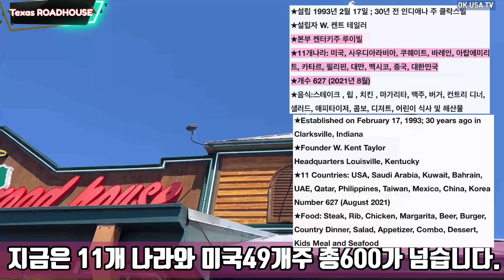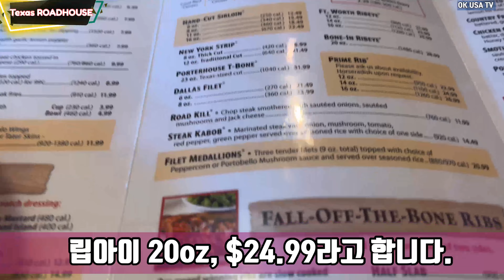🇺🇸Yum!Texas Roadhouse STEAK REVIEW &3 TIPS🍯미국 맛집 브이로그⭐️미국 스테이크맛집#1텍사스로드하우스 베스트 메뉴추천??!!🏆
00:00시작(Begin)
05:01텍사스로드하우스(Texas Roadhouse STEAK REVIEW)
06:22프렌치베이커리 레몬케익(French Bakery Lemon Cake)
08:25그래미상후보컨서트(Live Concert, FTS OU )

안녕하세요. 미국에 사는 랠리입니다.이번 영상에서는 미국에서 인기있는 텍사스 스테이크 로드하우스와 맛있는 레몬케익을 리뷰해드리겠습니다.꿀팁을 알려 드리겠습니다.한국에서도 대기를 몇시간씩 기다린다고 합니다.텍사스로드하우스는 미국 남부식 식사입니다.1993년 30년전 인디애나주 클라스빌에서 시작했습니다.지금은 11개 나라와 미국 49개주 총600개가 넘습니다.사람들이 정말 많이 와서 대기하고 있었습니다.꼭 예약하고 가세요.이렇게 신선한 스테이크가 많이 있습니다.유명한 리필 부드러운 빵입니다.이곳에 제일 유명한 메뉴는 립아이입니다.립아이는 20oz,$24.99라고 합니다.한국에서는 립아이가 10만원쯤이라고 합니다.달라스필레 메뉴도 있습니다.손으로 잘라서 만든 신선한 초이스A등급을 썼다고 합니다.안은 이렇게 텍사스 테마로 되어 있습니다.멋진 장식들도 많이 있습니다.생일이면 미리 웨이트리스에게 말해주세요.카우보이(카우걸)스타일도 흥겹게 축하해 줍니다.아웃백과 비슷하지만 양도 많고 더 맛있습니다.모양도 예쁘고 크고 맛있습니다.유명한 롤인데 부드럽고 정말 맛있습니다.부드러운 그레이비에 체다치즈와 베이컨입니다.스테이크 맛은 어떨가요?스테이크 양념이 정말 잘 되었습니다.스테이크가 정말 부드럽습니다.스테이크 안이 핑크색으로 잘 익었습니다.양도 많고 정말 맛있게 가족과 먹었습니다.양이 많아 투고해 왔습니다.이제 고구마 사이드 요리를 리뷰해 드리겠습니다.우리동네 유명한 프렌치 베이커리에서 사왔습니다.우와 너무 예쁩니다.레몬 케이크 드셔 본적 있나요?레몬 케이크 맛이 어떨지 리뷰해 드리겠습니다.정말 푹신하고 마치 푸딩 같습니다.많이 달지 않고 고급스런 맛입니다.레몬 케이크 정말 맛있습니다. 추천드립니다.저녁에는 OU에서 개최하는 FTS컨서트에 갔습니다. 즐거운 영상도 보시고, 팁도 얻으세요.

텍사스스테이크 텍삿스 유명 스테이크 맛집 텍사스 텍사스로드하우스 텍사스로드하우스 빵
텍사스 로드하우스 빵 텍사스 로드하우스 텍사스로드하우스 베스트 메뉴추천 미국 스테이크맛집 오클라호마 오클라호마 생활 미국 여행 미국 스테이크 주문 미국 스테이크

Hello. This is Rally who lives in the US.In this video, Texas steak is popular in the United States.
I review Texas  Road House and delicious lemon cake&give you some tips through this video.Texas Roadhouse is a Southern American meal.Now there are more than 600 in 11 countries and 49 states in the United States.I made a reservation through the app in advance and got in right away.A lot of people came and waited.It is the famous refill soft bread.The most famous menu here is the rib eye.The Rib Eye is 20oz, $24.99.It is said that they used fresh choice grade A that was cut by hand.The interior is Texas-themed.There are also many nice decorations.Let me review how lemon cake tastes.My daughter is cutting hard.Are the visuals really good?It's really fluffy and it's like pudding.It has a luxurious taste without being overly sweet.Lemon Cake is really good. Recommended.In the evening, I went to the FTS concert held by OU.Famous singer and music groups came from Dallas. It was reall great.Please enjoy this video.